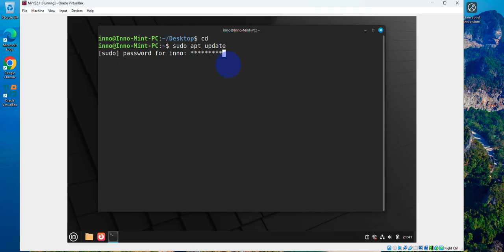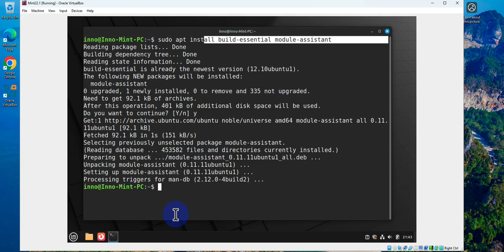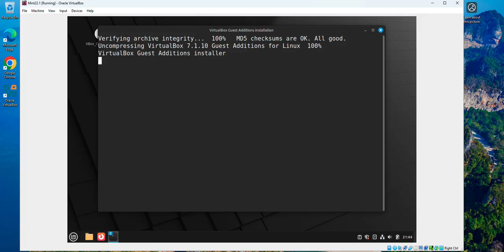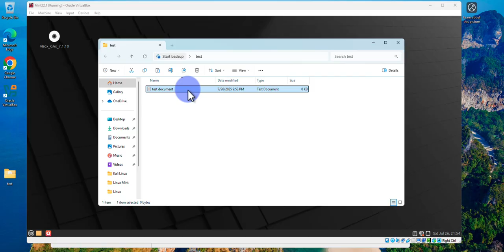How to Install VirtualBox Guest Additions in Linux Mint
Want to take your Linux Mint experience to the next level? Installing VirtualBox Guest Additions can significantly improve your system's performance and functionality. In this video, we'll show you a step-by-step guide on how to easily install VirtualBox Guest Additions on your Linux Mint system, boosting its speed, and enhancing its overall usability. From better graphics support to improved file sharing, we'll cover it all. Watch till the end to learn how to unlock the full potential of your Linux Mint with VirtualBox Guest Additions.